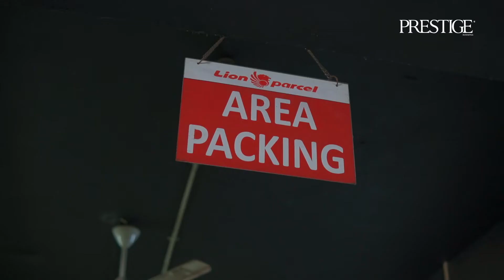Prestige 40 Under 40: Farian Kirana - Seeing the New Horizons